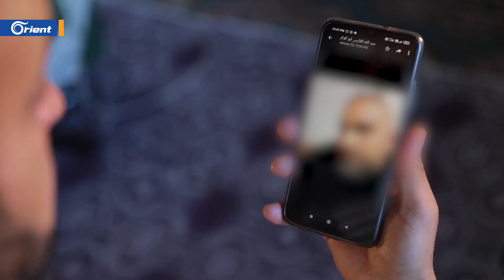أربعة وثلاثون يوماً على اختطاف كوثر، والدها يروي تفاصيل خطفها جنوب تركيا ولا يزال يبحث عنها.